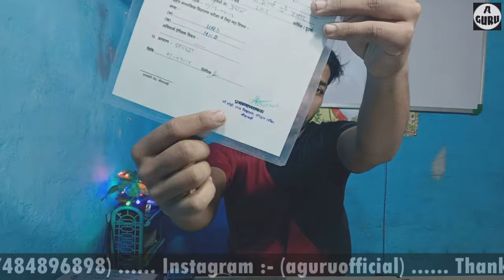SLC Kya Hota Hai | What is SLC | School Leaving Certificate Kya Hota Hai_How To Re-Apply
SLC फिर से कैसे मिलेगा SLC Phir Se Kaise Milega How To Re-Apply For SLC

Hi Guy's This Is A "Afzal" Welcome To "A Guru" I Hope You LIKE This Video..Thanks